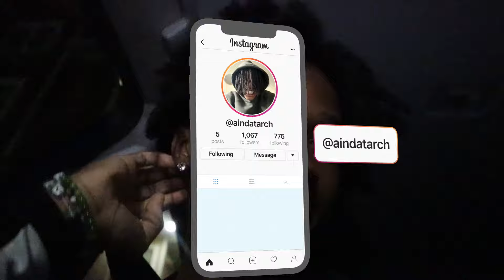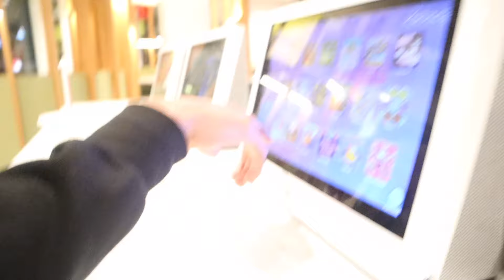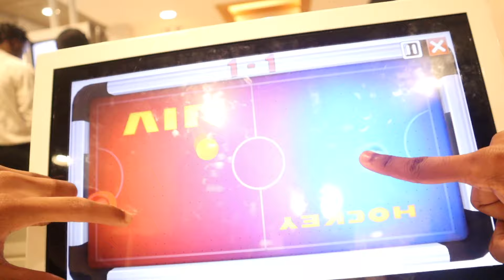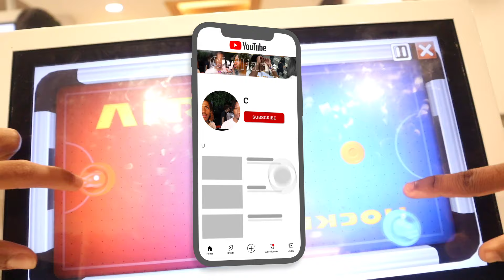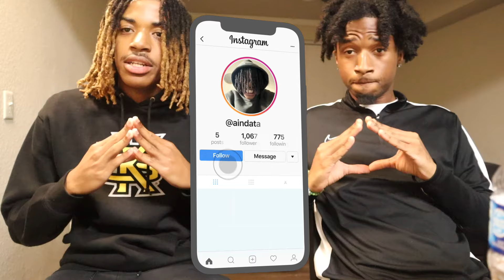We tried the KAI CENAT BIG MAC ***it was mid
Let us know what other foods we should try 😂😂
Archie’s IG: Aindatarch
Jackson’s IG: girlthatz_jackson